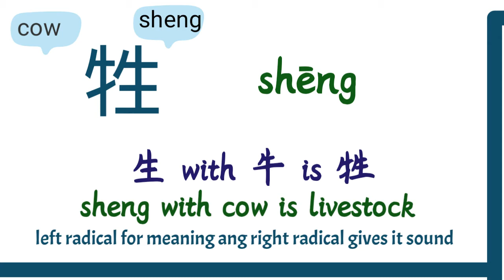Radical Series | 生sheng| Word no. 3 牲 shēng | 2 hsk words with 牲